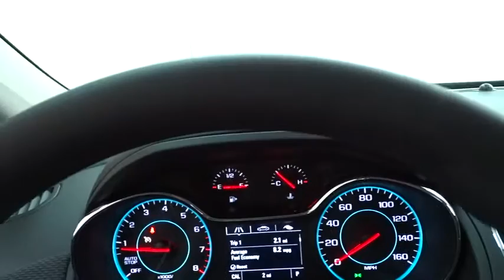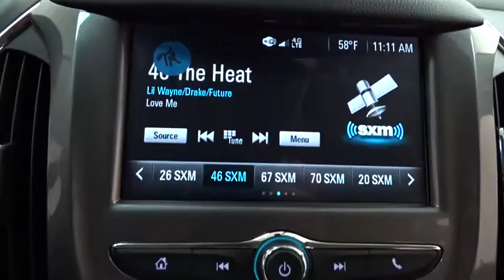2017 Chevrolet Cruze Des Plains, Niles, Glenview, Chicago, Elk Grove, IL B24263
Bredemann Chevrolet
1401 Dempster St